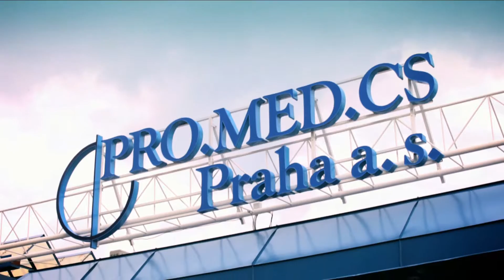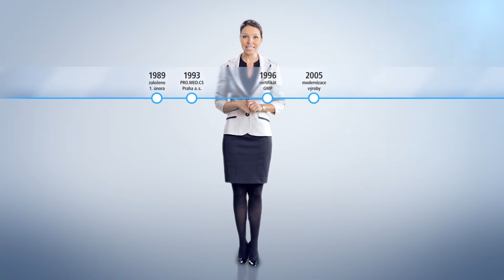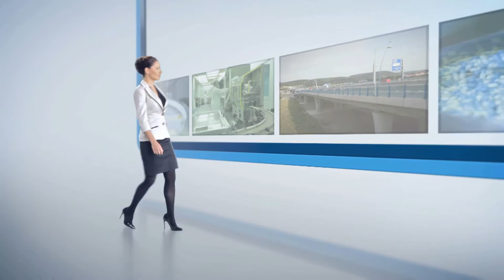Firemní videoprezentace PRO.MED.CS Praha a.s.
PRO.MED.CS je přední česká nezávislá farmaceutická společnost s vlastní vědecko-výzkumnou základnou pro vývoj humánních léčivých přípravků. V roce 2014 slavil PRO.MED.CS jubilejních 25 let své existence.

Vedoucí projektu: Tomáš Matyáštík
Odborná spolupráce: Jan Pardon, Josef Prchal, Tomáš Tříska
Scénář: Jakub Vlachynský, Tomáš Bojda, Tomáš Matyáštík
Kamera: Viktor Smutný
Režie: Jakub Vlachynský